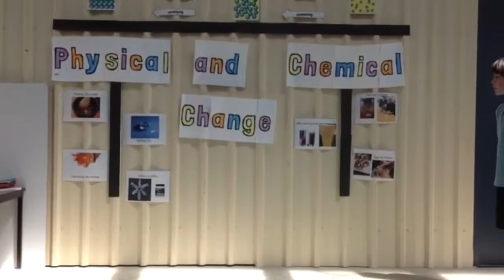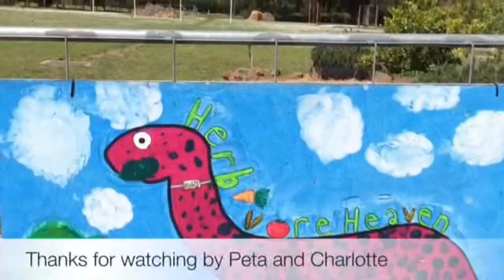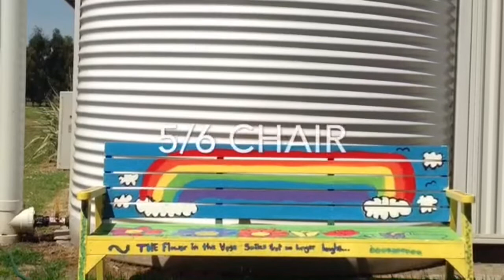Channel Star Term 4 Week 3